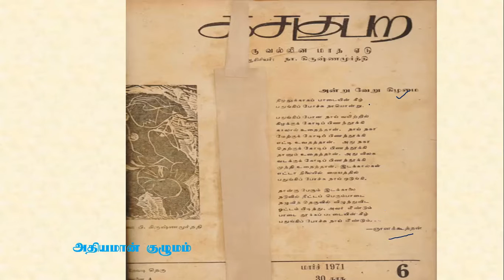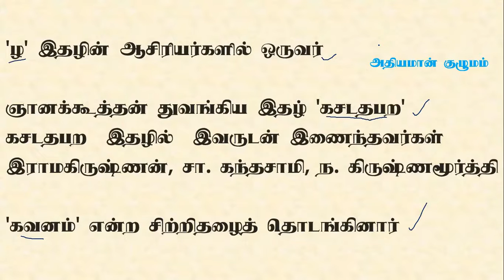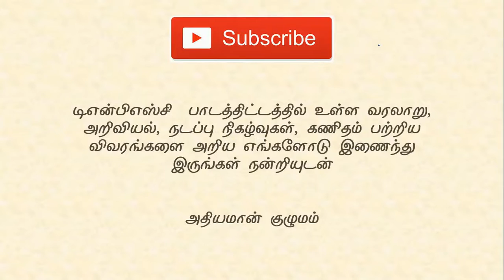TNPSC Group Exams -General Tamil - Naana Kooththan - பொதுத் தமிழ்| ஞானக்கூத்தன்- கவிஞர்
SCERT -  INDIVIDUAL BOOKS FORMs :
TNPSC Group Exams - General Tamil
 C.Su. Chellappaa  - பொதுத் தமிழ்|
சி. சு. செல்லப்பா - கவிஞர்

TNPSC Group Exams -General Tamil -Saalai Ilanthiraiyan - பொதுத் தமிழ்| சாலை இளந்திரையன்- கவிஞர்

 Na Picha Moorthi  - பொதுத் தமிழ்   ந.  பிச்சமூர்த்தி  - தமிழ் கவிஞர்

Kalyanji | Vannathasan
பொதுத் தமிழ் வண்ணதாசன் - தமிழ் கவிஞர்